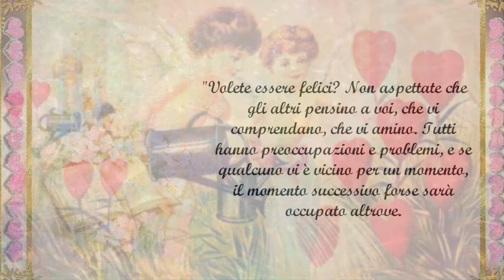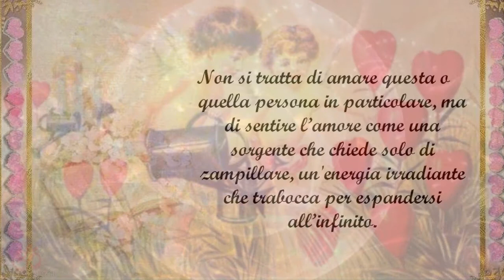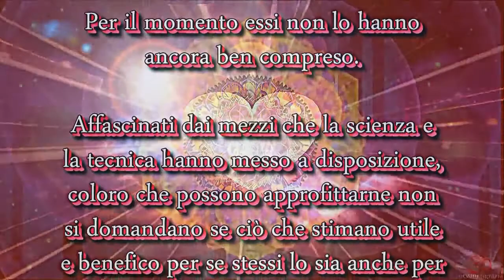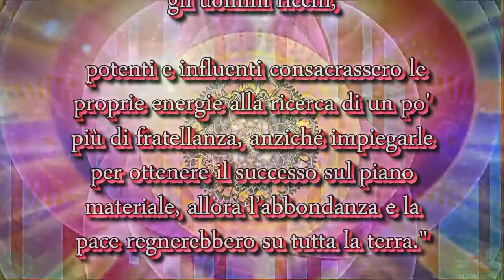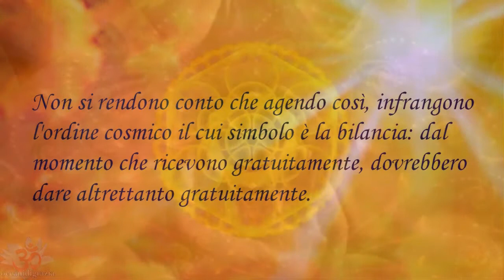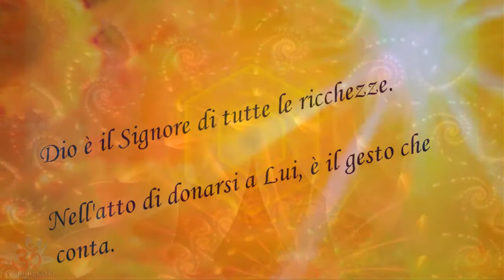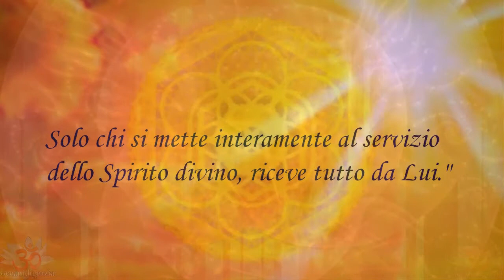Pensieri Quotidiani del Maestro spirituale Omraam Mikhaël Aïvanhov ♥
Omraam Mikhaël Aïvanhov (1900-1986) Maestro spirituale di origine macedone, visse dapprima in Bulgaria e nel 1937 si stabilì in Francia  dove diede l'essenziale del suo insegnamento.

Attraverso più di 5000 conferenze, esplora la natura umana nel suo ambiente, a scala individuale, familiare, sociale, planetaria. Colui che noi chiamiamo Maestro, nell'accezione orientale del termine, che si riferisce alla padronanza di sé e al talento pedagogico, ci dice: "Quel che io desidero con questo insegnamento, è darvi delle nozioni sulla vita, su voi stessi, su come siete costruiti, sulle relazioni che avete con l'universo intero e sugli scambi che dovete poi fare tra voi e l'universo che è la Vita."

Aiutare l'uomo a ritrovare la sua dimensione spirituale (che egli chiama natura superiore o divina), a perfezionarsi, a rinforzarsi e a svilupparsi pienamente nell'ambiente in cui si trova, era il suo obbiettivo prioritario. Omraam Mikhaël Aïvanhov precisa: "Mi sono sforzato sopratutto di chiarire un argomento: le due nature dell'essere umano, la sua natura superiore e la sua natura inferiore, perché questa è la chiave che permette di risolvere tutti i problemi."

Ma il lavoro interiore, individuale, si inserisce in una prospettiva più ampia ed universale: permette di acquisire la coscienza che siamo cittadini del cosmo, membri della grande famiglia umana, la fratellanza universale, figli e figlie di uno stesso Creatore. Inoltre, l'insegnamento del Maestro Omraam Mikhaël Aïvanhov ci invita a partecipare alla realizzazione di una nuova era sulla Terra.
Con la sua radiosità e il suo insegnamento, il Maestro Omraam Mikhaël Aïvanhov ha aperto a innumerevoli persone il cammino della crescita interiore.